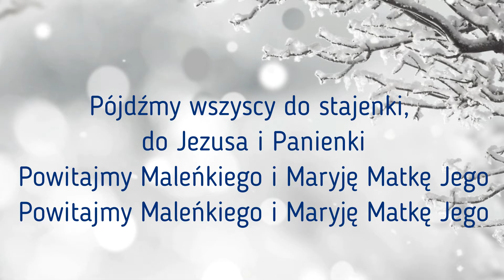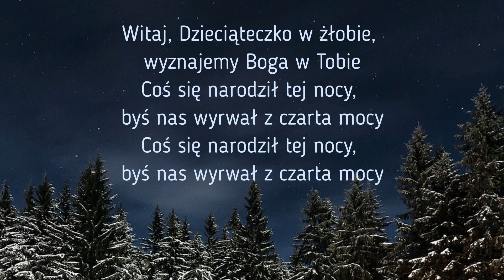Karaoke - Pójdźmy wszyscy do stajenki - podkład muzyczny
Muzyka tradycyjna XIX wiek.

Można odtwarzać w celach prywatnych, edukacyjnych i dydaktycznych, religijnych oraz społecznych z podaniem autora kompozycji. Można odtwarzać publicznie.
Nie można przerabiać oraz wykorzystywać do nagrań z myślą o ich wydaniu i w celach komercyjnych i zarobkowych.
W sytuacjach wątpliwych zawsze można skontaktować się z administratorem kanału. Dane podane są w informacjach.

• Ave Maria - Bach / Gounod - on the organs and violin - church of St. John the Baptist in Krakow
• Da pacem Domine - Latin songs - Gregorian chants - Organs - Convent and the Capuchin Friars Minor Church (OFM), Krakow
• I bow to You - I bow to You - Paweł Piotrowski (organ) - Church OO. Capuchins in Krakow
• Ennio Morricone - Mission - The Mission - for authority (Paweł Piotrowski) - Organs - Convent and the Church of Capuchin Friars Minor (OFM), Krakow